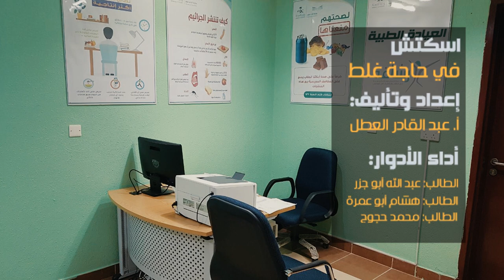الاسكتش المسرحي (في حاجة غلط) ضمن فعاليات الاسبوع العالمي للتوعية بالمضادات الحيوية.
اسكتش مسرحي بعنوان (في حاجة غلط) ضمن فعاليات الاسبوع العالمي للتوعية بالمضادات الحيوية.
إعداد وتأليف : أ.عبد القادر العطل
أداء الأدوار:
الطالب: عبد الله أبو جزر
الطالب: هشام أبو عمرة
الطالب: محمد حجوج